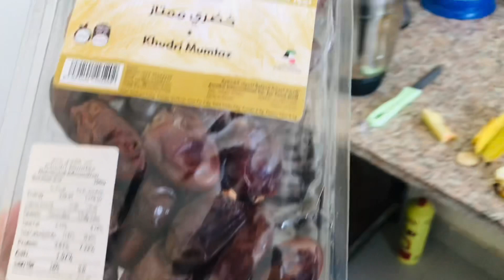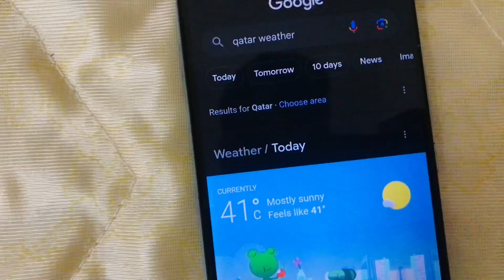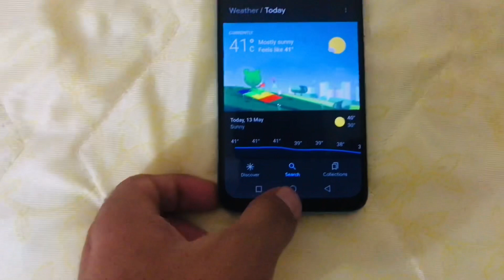Garmi Main Bnaiy Dhanda Juice || Hayee Bechara 2.0|| 2023